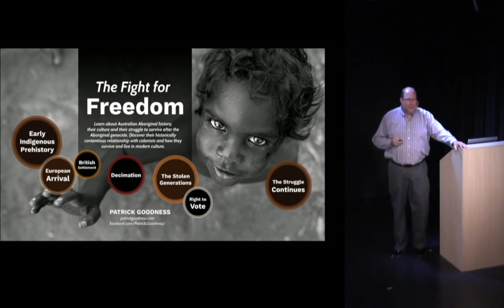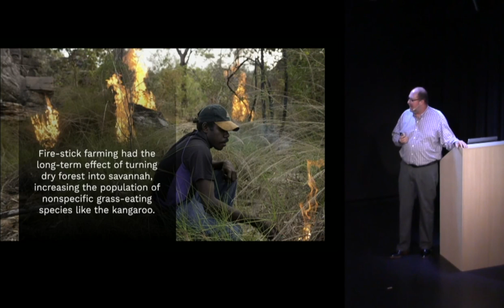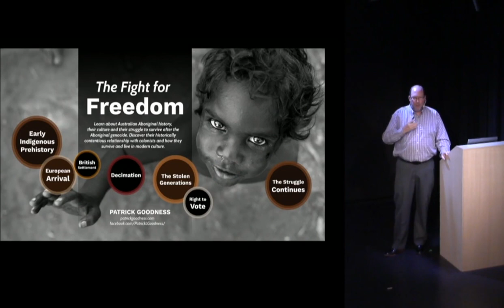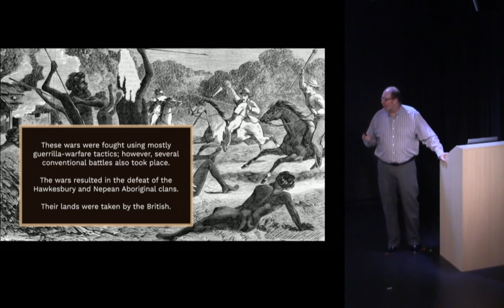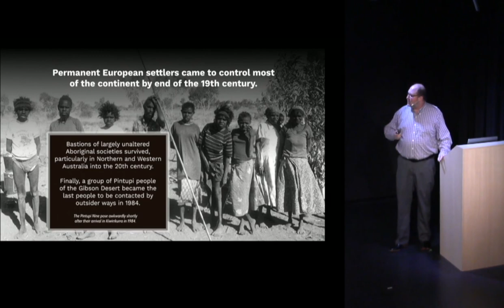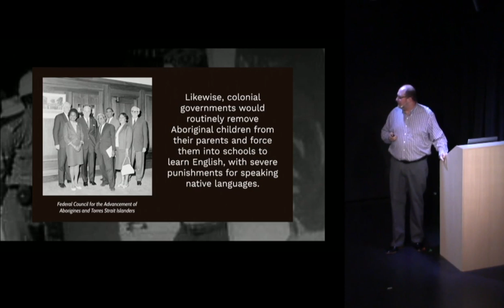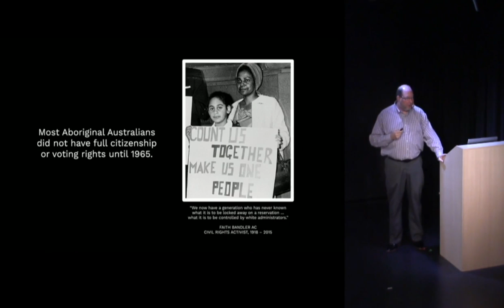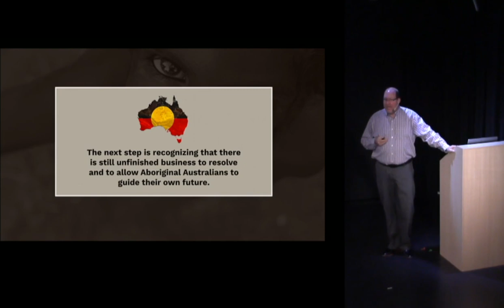Aboriginal People: The Fight for Freedom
Learn about Australian Aboriginal history, their culture and their struggle to survive after the Aboriginal genocide. Discover their historically contentious relationship with colonists and how they survive and live in modern culture.